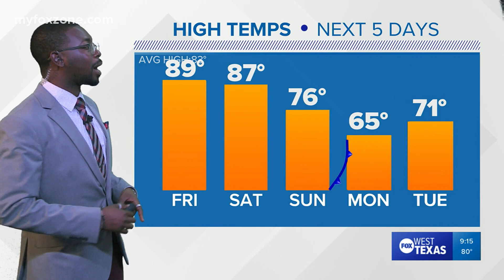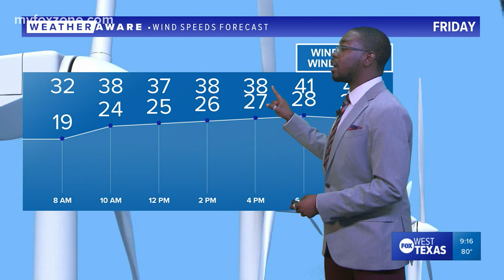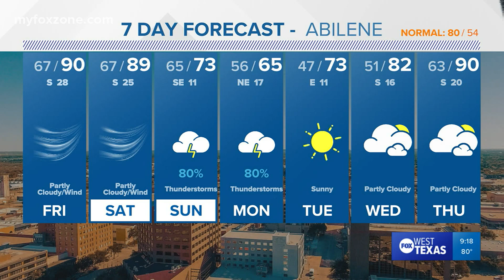Thursday night forecast 4/21/22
Friday will be the calmest day of the weekend with strong wind gusts, and rain chances begin Saturday afternoon